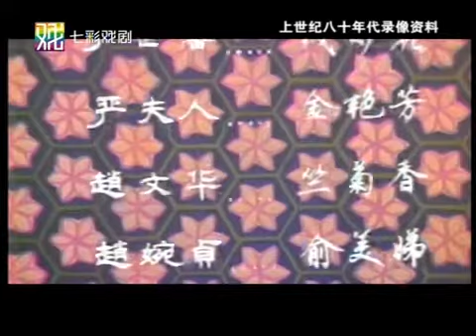名角名剧： 越剧《盘夫索夫》陆锦花 金采风